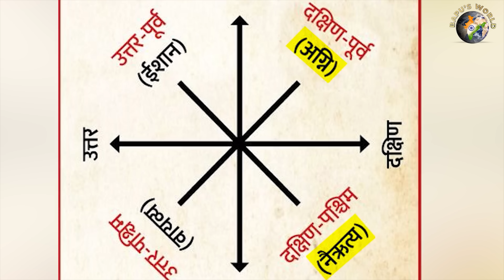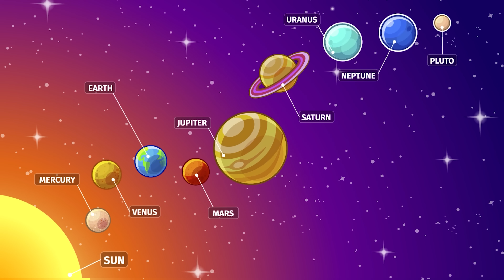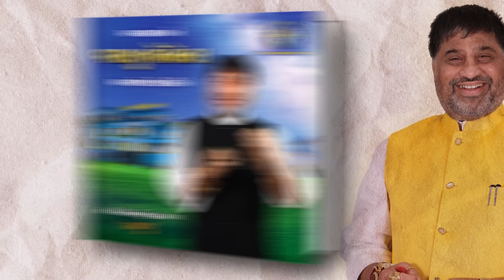શું તમે જાણો છો કે, કઈ દિશાનો દરવાજો તમને બહુ જ જલ્દી પૈસાદાર બનાવે..? આવો જાણીએ… | Bapu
શું તમે જાણો છો કે, કઈ દિશાનો દરવાજો તમને બહુ જ જલ્દી પૈસાદાર બનાવે..? આવો જાણીએ…  | Shri Shailendrasinhji Vaghela | Bapu